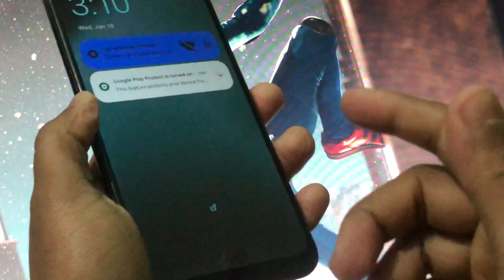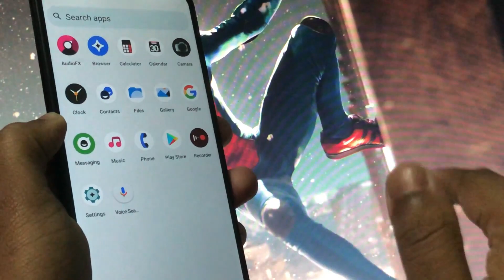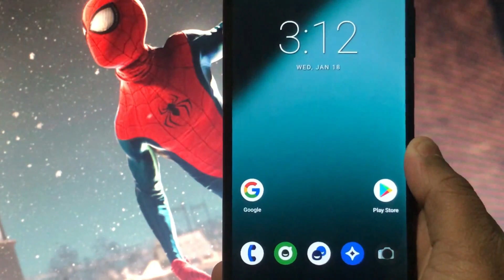REMOVE YOGI MODI WALLPAPER YOGI SMARTPHONE YOJNA | Permanently | Custom Rom | Big Shout Out to Neko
About This Video:- today i will tell u how u can remove YOGI MODI WALLPAPER Permanently with the help of Custom Rom this rom developed by Neko Big Shout Out to Neko .